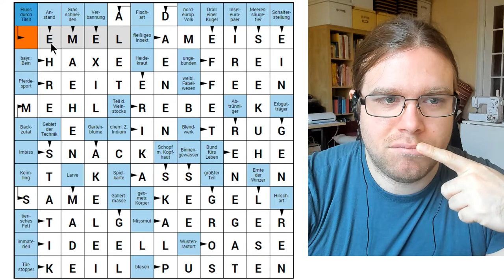Kreuzworträtselrunde - Tag 20